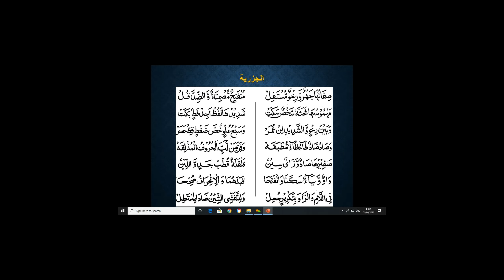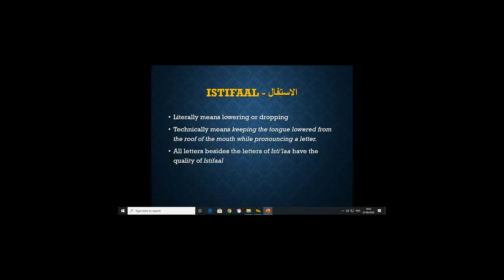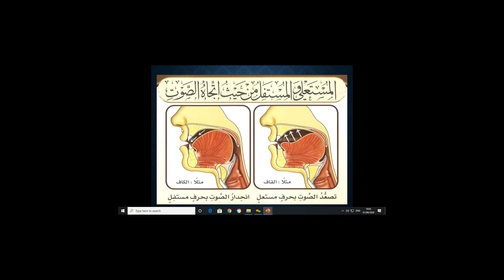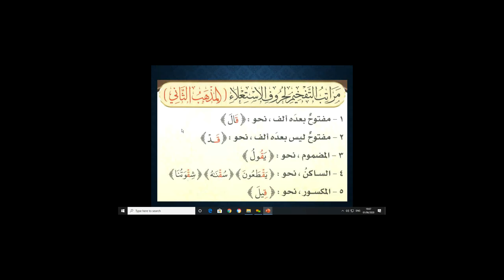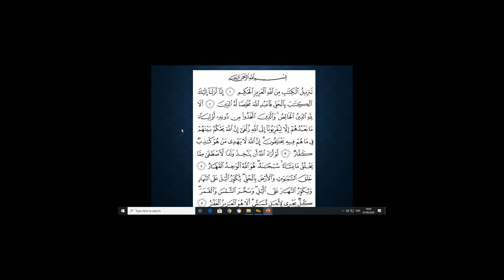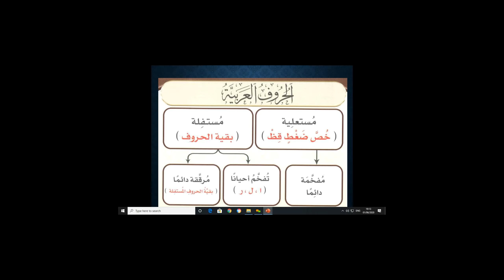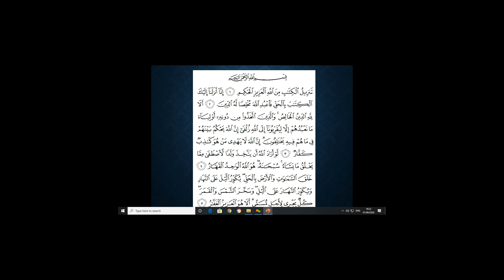THE QUALITIES OF LETTERS (1-6-2020)